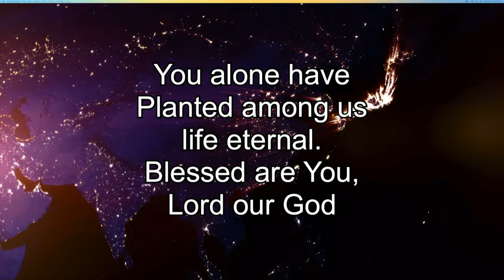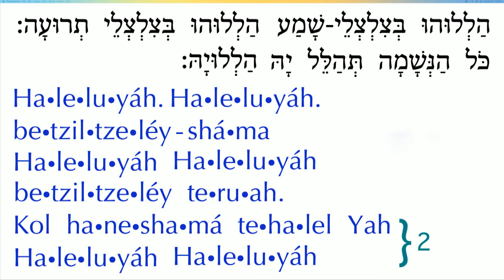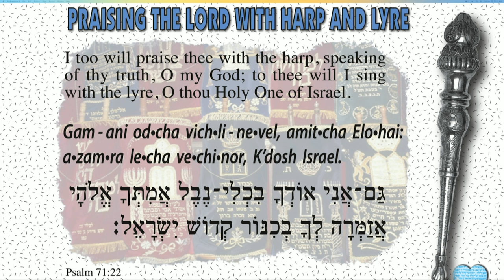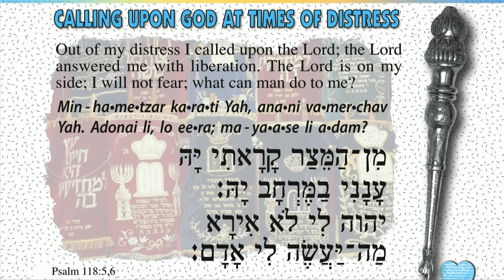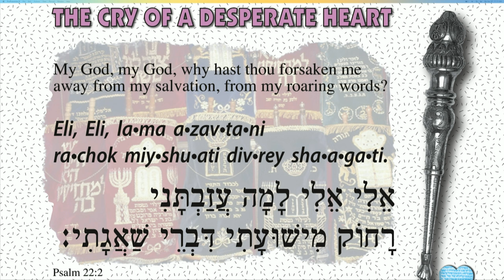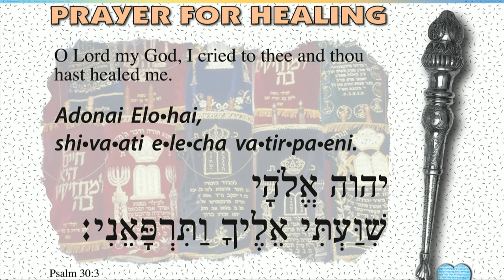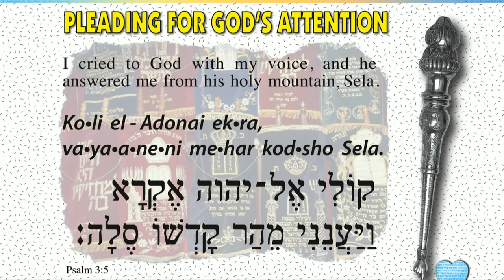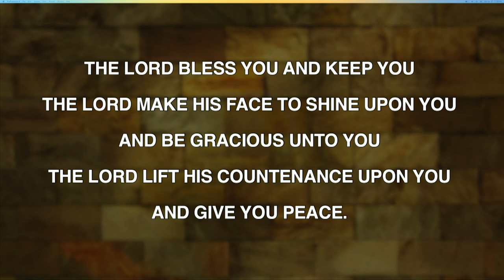Sábado 27 de abril de 2024: Pesaj (Pascua)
1. Az ya•shir-Mo•shé oov•néy Israel et-ha•shi•ra ha•zot la•Adonái va•yom•ru le•mor ashí•ra la•Adonái kiga•ó ga•áh soos ve•roch•vo ra•má va•yám.
1. Entonces Moisés y el pueblo de Israel cantaron este cántico a Jehová, y hablaron, diciendo: Cantaré a Jehová, porque ha triunfado gloriosamente; Ha arrojado al mar al caballo y a su jinete.

ב. עָ זִּ י וְ זִ מְ רָ ת יָ הּ וַ יְ הִ י-לִ י לִ ישׁוּעָ ה זֶ ה אֵ לִ י י אַ נְ וֵ הוּ אֱ 5הֵ י אָ בִ י וַ אֲ רֹמְ מֶ נְ הוּ:
2. Ozi ve•zim•rát Yáh va•ye•hi-li li•ye•shu•áh ze Elí ve•an•vé•hu Elo•hey avi va•arom•mén•hu. 2. El Señor es mi fortaleza y mi canto, y él ha sido mi salvación; él es mi Dios, y lo alabaré; el Dios de mi padre, y yo lo exaltaré.